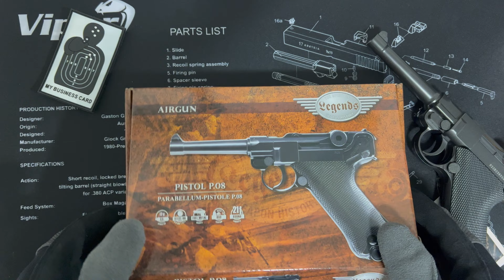Umarex Legend's P08 4,5 mm /5.8135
Krátká video prezentace pistole Legend's P08 4,5 mm s pohonem na CO2 bombičky.

A short video and audio presentation of a gun powered by CO2 cartridges. Product from Umarex with catalog number 5.8135.

4,5 mm (0,177) BB, CO₂, under 3,0 J